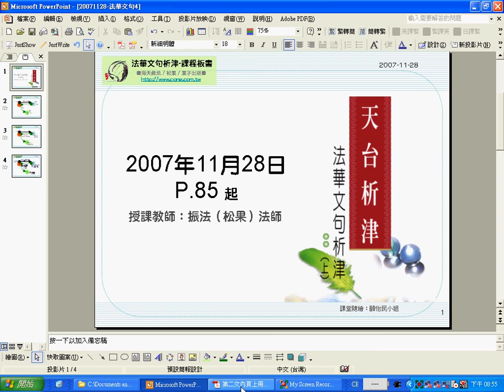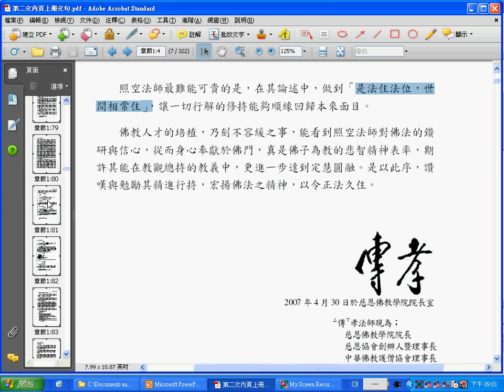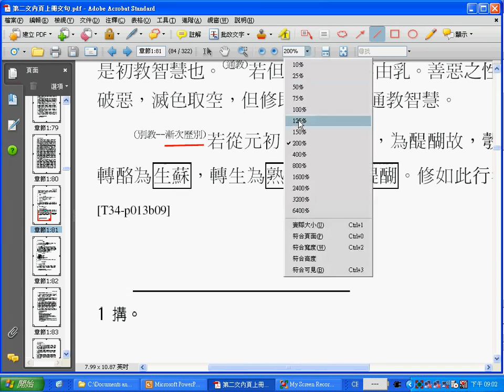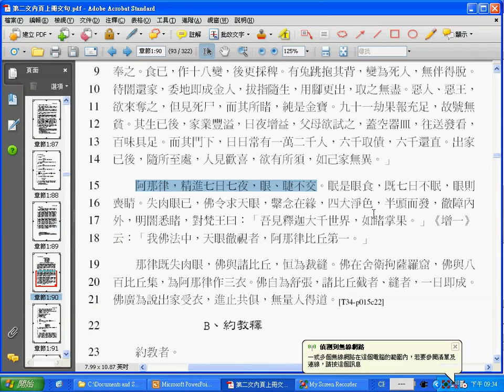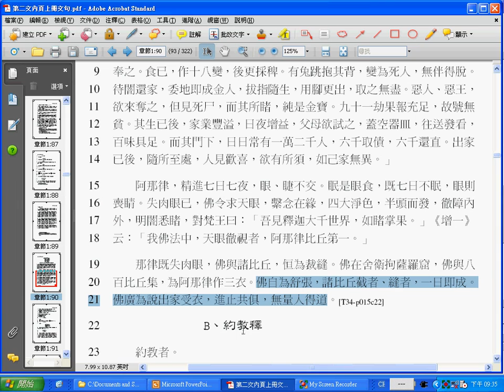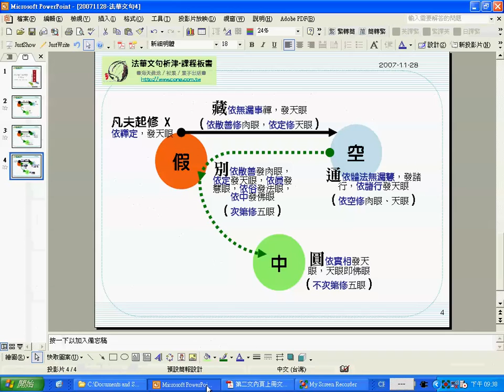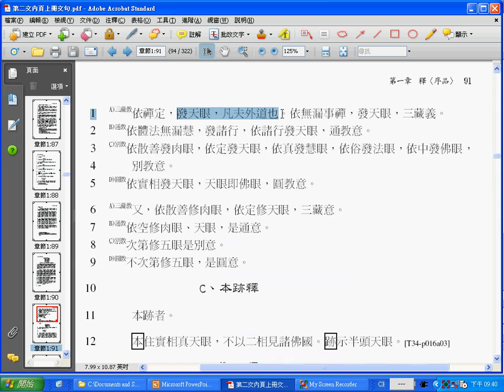振法法師《法華文句析津》04B